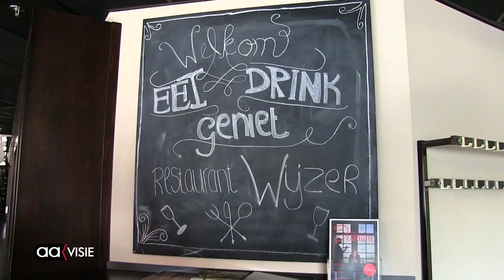Studenten ROC van Twente organiseren verwendiner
Rondom Valentijnsdag zouden studenten van het ROC van Twente al een valentijns-verwendiner voor ouderen organiseren. Door omstandigheden kon dat toen niet doorgaan. Daarom werd er een nieuw verwendiner gepland, waar 35 vrijwilligers en ouderen aan konden schuiven.

De insteek bleef hetzelfde: van en met elkaar leren, studenten meer bij de samenleving betrekken en maatschappelijk verantwoord ondernemen. Cindy Geurkink, begeleidend docent aan het ROC van Twente, was maar wat trots op de studenten.